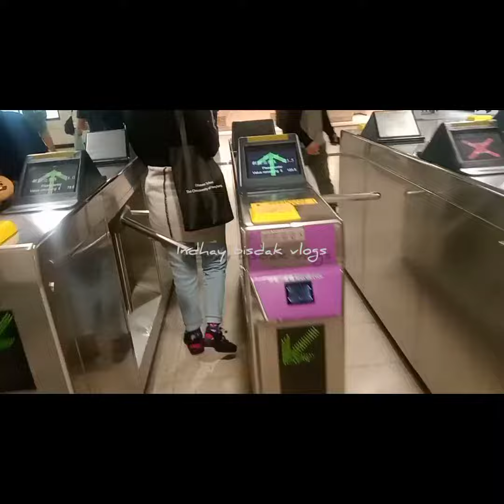Ang kaganapan sa Hongkong 😯